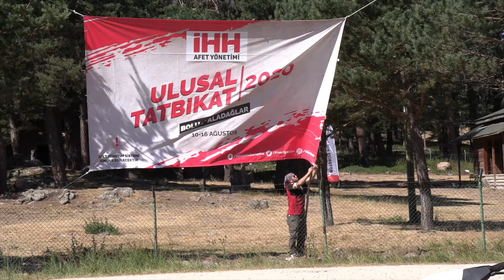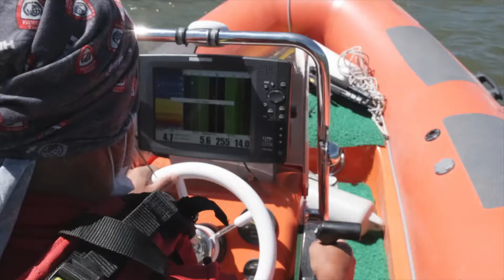IHH's 3rd National Exercise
2019 was declared by AFAD as a “Year of Disaster Preparedness.”

We prepared an extensive exercise scenario to test our capacity to fight disasters.

500 Search and Rescue technicians from 45 provinces participated in the exercise, which lasted three days and three nights.